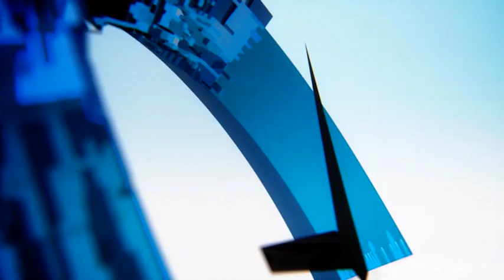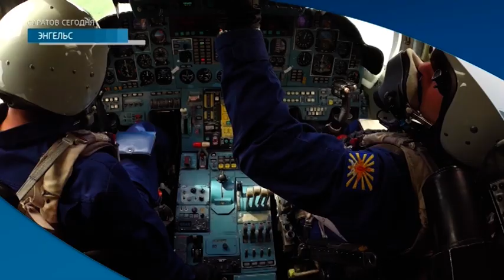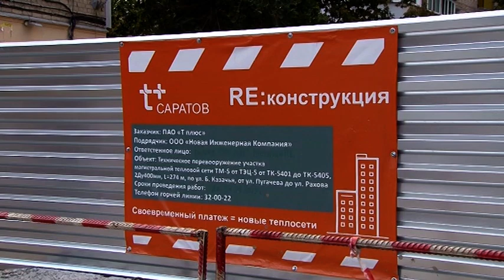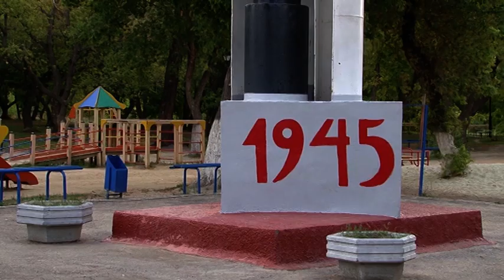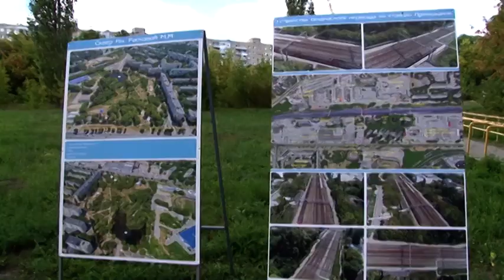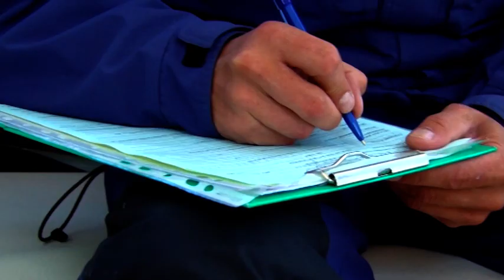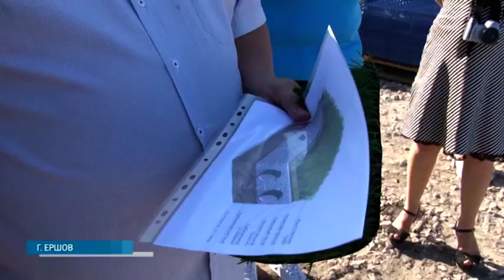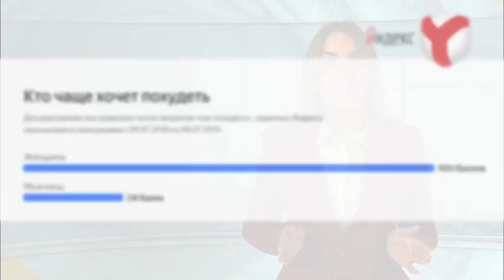Саратов Сегодня — 29 августа 2019